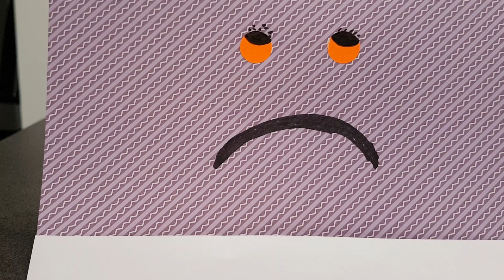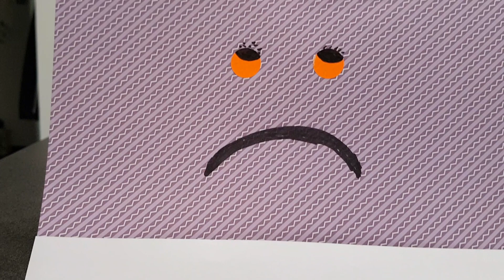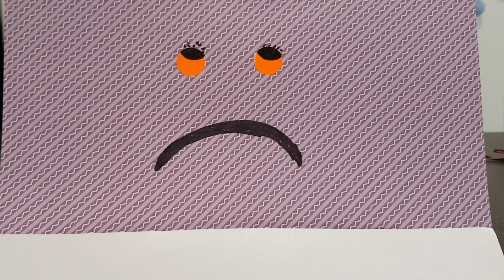DEPRESYON.. ROBERT FRANZ DEPRESYONA GiRSEYDi NE YAPARDI...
ROBERT FRANZ in DEPRESYONA GIRMIS OLSAYDI NE YAPARDI..  sizlere tercüman olmaya calistim..

kendinize iyi bakiniz,

doktorunuza danisiniz 🤔

bu ürünleri buradan bulabilirsiniz..🌹

ASKORBIK ASIT  ( Vitamin C Pharma kalite 100 gr. ) Türkiye

ABONE BEGENI VE YORUM ATMAYI UNUTMAYINIZ... LÜTFEN